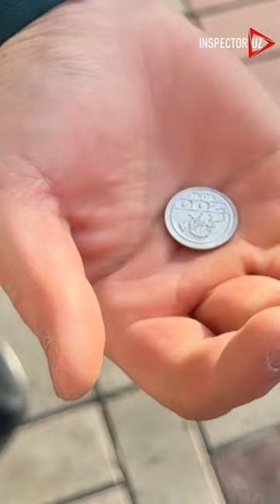Кизлар хам Машенник булиб кетибди